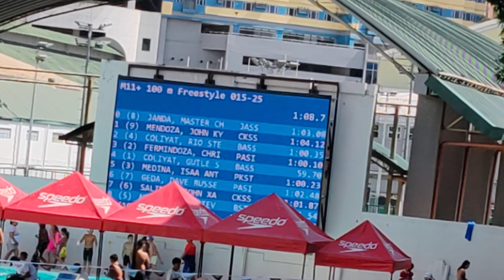COPA leg 1 Isaac Medina lane 5, 100m Freestyle